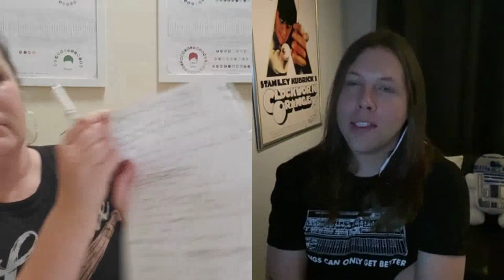Chad & Mel(ilogue) Richard Stanley: Hardware, Dust Devil, & Island of Dr. Moreau!!!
Join us as we double back and take a closer look at the amazing work of Richard Stanley.
We unpack Hardware, Dust Devil, and the movie that was ultimately stolen from him The Island of Doctor Moreau.